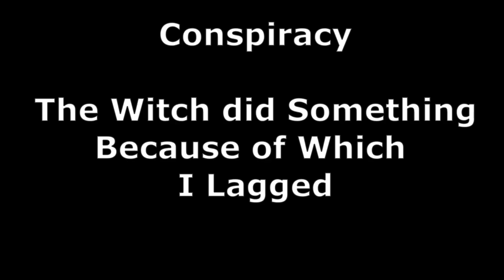Super Slide Speedrun GONE WRONG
In this video I wanted to do a speedrun of super slide map in stumble guys but out nowhere there was lagg 😭 and I failed miserably. I think the lag was because of the witch who was with me. So the full video to check out what happened.

And if you have any idea you would like to see , then let me know about it